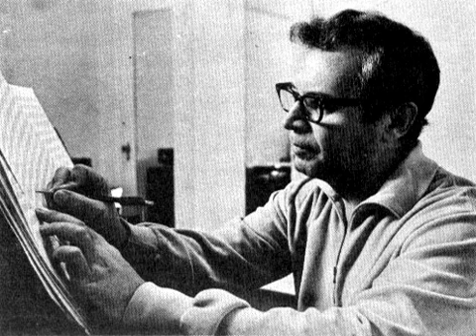Lester Trimble - Four Fragments from the Canterbury Tales - IV. The Wife of Biside Bathe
Lester Trimble - Four Fragments from the Canterbury Tales - IV. The Wife of Biside Bathe (performed by Paul Pitman)

Lester Albert Trimble (August 29, 1923 Bangor, Wisconsin -- December 31, 1986 New York City) was an American music critic and composer of contemporary classical music. Encouraged by Schoenberg, who had seen some of his scores, Trimble entered the Carnegie Institute of Technology (now Carnegie Mellon University). While there he studied with Nikolai Lopatnikoff and Frederick Dorian and wrote music criticism for the Pittsburgh Post-Gazette. He earned a Bachelor of Fine Arts in violin and composition from Carnegie in 1948, followed by a Masters in composition. During this time he also spent summers at the Berkshire Music Center at Tanglewood where he studied with Darius Milhaud and Aaron Copland. In 1950, Trimble went to Paris where he continued studies with Nadia Boulanger and Arthur Honegger. He returned from Paris in 1952 and settled in New York, where he was engaged by Virgil Thomson as a critic for the New York Herald Tribune, a post he held for ten years. Trimble was also the music critic for The Nation (1957--62), the Washington Evening Star (1963--8) and Stereo Review (1968--74). He became the managing editor of Musical America from 1960 to 1961 and executive director of the American Music Center from 1961 to 1963. In 1963 he was appointed professor of composition at the University of Maryland, a position he held for five years. In 1967 he was appointed composer-in-residence with the New York Philharmonic by Leonard Bernstein. In 1971 he joined the faculty of the Juilliard School and in 1973 he became the first composer-in-residence at Wolf Trap Farm Park. Trimble's numerous compositions include symphonic works, chamber music pieces, choral works, vocal art songs, film scores, solo instrumental works, and an opera. His music is published by ACA, Belwin-Mills, Duchess, Leeds, C. F. Peters, and Presser.